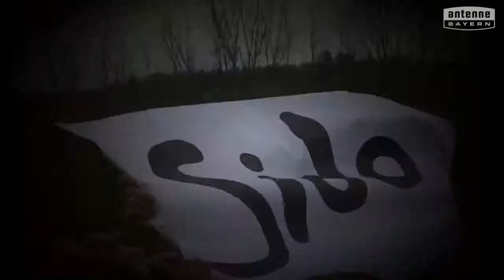Sebastian-Strobel-Schule Herrieden will das ANTENNE BAYERN Pausenhofkonzert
Votet für: Sebastian-Strobel-Schule Herrieden! ANTENNE BAYERN bringt die Stars auf unseren Pausenhof. Holt das ANTENNE BAYERN Pausenhofkonzert an unsere Schule und votet jetzt